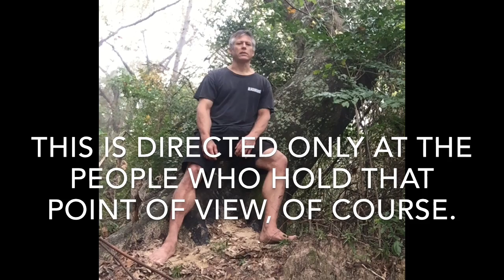Field Notes 12–13–16 Thomas Kuhn: Wrong on Science, Wrong on Reason, Wrong on Human Nature Part 2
Some thoughts on the nature of science, the philosophic background of Thomas Kuhn's thinking, and why Kuhn is totally wrong.

In addition to private tutoring, I teach academic classes, work with teachers and schools on curriculum and methodology and teaching skills, consult, and work with businesses and professionals in logic and thinking skills.

Michael Gold
B.S. Mathematics, B.A. Philosophy
MovNat Certified Level 2 Fitness Instructor
Texas Teacher Certificate, Secondary Mathematics
Optimal thought and optimal fitness through reason, logic, science, passion, and wisdom

"We have been clients of Michael Gold's for almost 10 years and he was initially recommended by the math department head at a top independent school here in Houston. Both of my son's (seniors in college and high school) have benefited greatly from Michael's commitment to assisting students with math and science. Their confidence and grades improved significantly and we highly recommend Gold Academy!” --Robin C

“Michael has been a great tutor that I’ve known for more than 5 years; not only has he helped me in my education but also in my health and body. Not only has he taught me fitness techniques but he has also shown me how to think about how the techniques help my body and how to keep it in top shape for the long run, like keeping my back straight so that it won’t compromise my spine when I’m much older. He has helped me prepare for my Air Force physical exam, showing me ways to preserve my energy to be able to run longer. I’m sure you can learn more than a thing or two just by hearing him out. I thought exercising was hard,  but really, it’s not hard at all after you get used to it. Everything he’s taught made me actually know that I can change and become the man I’ve always wanted to be.” --Tam W

"I tutored with Michael for physics and calculus at the end of my senior year of high school in order to prepare myself for my first semester of engineering at Texas A&M University. Not only was I prepared enough to feel comfortable and excel in the coursework my 1st semester but Michael introduced me to thinking about problems as a whole and inductively (a thought process which has helped in every form of learning). To this day, 7 years later, I still use this method to help me solve problems and learn, in work and in life, more effectively. I highly recommend Michael to anyone looking to not only improve their grades but also to improve their ability to problem-solve and appreciate learning." --Joe S

“Prior to working with Michael, I had very little hope of actually pursuing my dream to work in the aerospace industry as an engineer. Yet here I am, finishing an engineering degree at A&M this Fall and working at Bell Helicopter as an engineer. I wasn’t good at math. I didn’t like math (in fact, I avoided it). With Michael’s help, I came to understand the importance of not only mathematics, but also reason, rationality, and a constant pursuit of knowledge. His emphasis on critical thinking and questioning changes the fundamental way student’s think about and approach problems, regardless of the specific nature of the problem. In other words, don’t expect him to do your homework – expect to come out asking for seconds. You will take away a lot more than you ever expected, and it will stick with you for a long time. I honestly wish more teachers were like Michael – maybe they should take a lesson or two! I cannot recommend Michael enough for any student of any subject, this guy is simply the best.” --Drew T